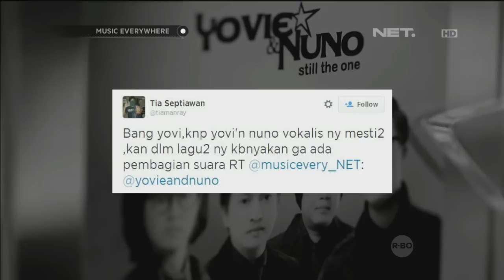Yovie & Nuno - Merindu Lagi - Music Everywhere